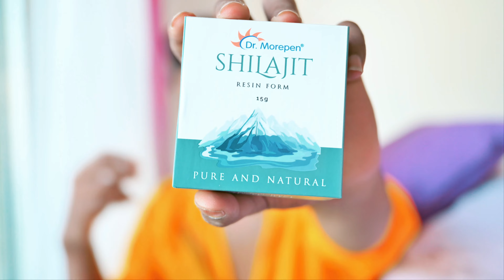Dr Morepen Shilajit | Travel Perfectly with Strength , Vigor & Stamina | 2know the Unknown